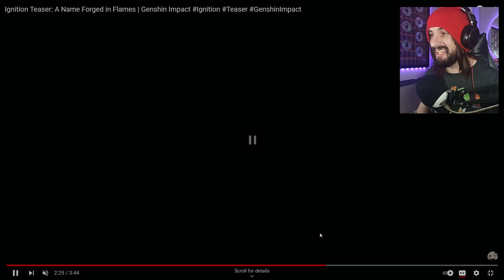PYRO ARCHON?? Ignition Teaser | A Name Forged in Flames | REACTION | Genshin Impact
The Pyro Archon shows their face in Genshin Impact? Natlan is coming very very soon

▼ EXPAND ME ▼

*TIMESTAMPS*
INTRO: 0:00
TRAILER REACTION: 0:40
TRAILER BREAKDOWN: 4:20